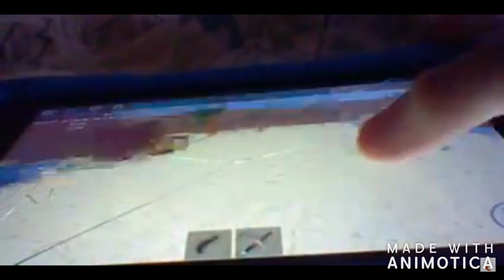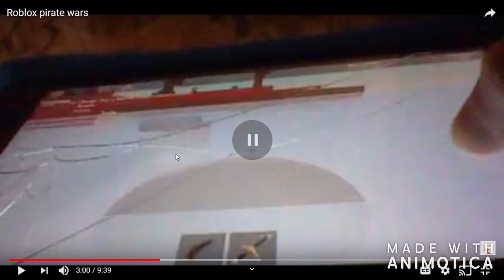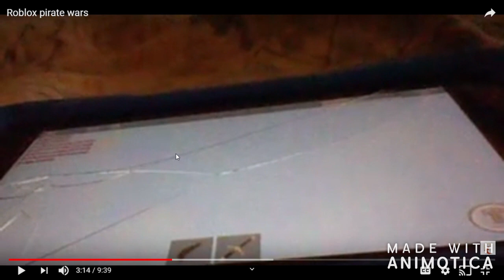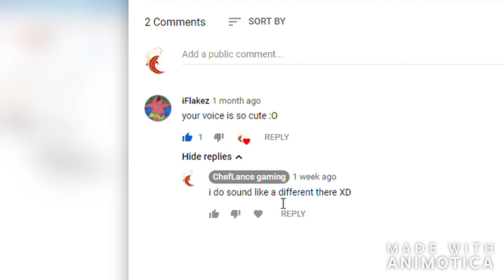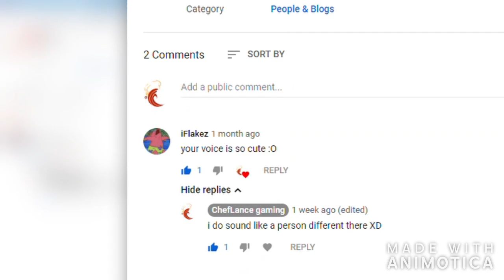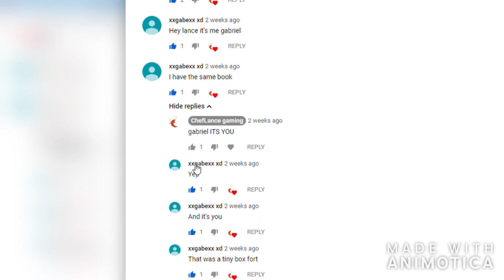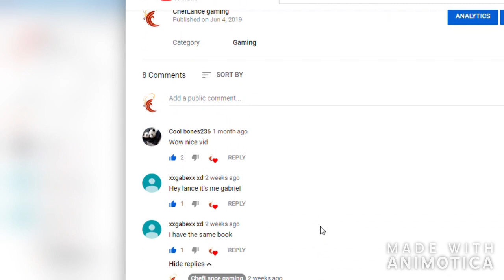ITS A SPECIAL DAY...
*no merch being sold yet*

Playlist you should see!